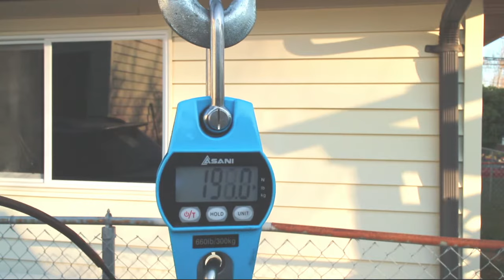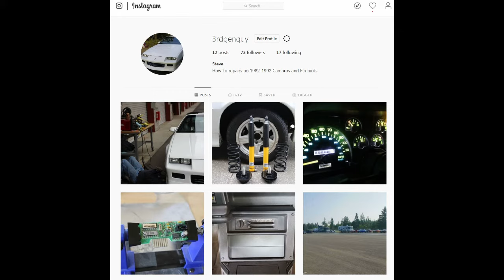GM 10 Bolt Axle Tear Down (7.5 & 7.625)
Tear down of a GM 10 bolt Axle.
or any GM 12bolt diff